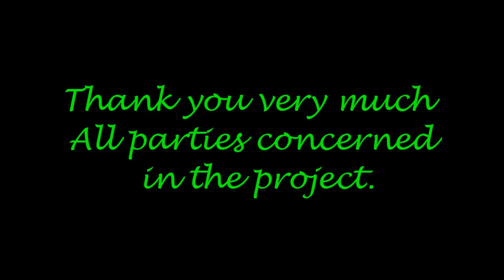水上雅夫.2010' China .HeFei 中国. 合肥. 挿花設計示範. Floral Demonstration final..avi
Masao Mizukami . 2010' China HeFei. Floral Demonstration. Final.